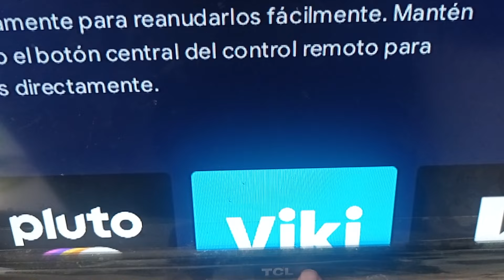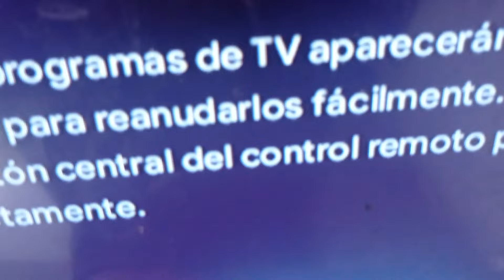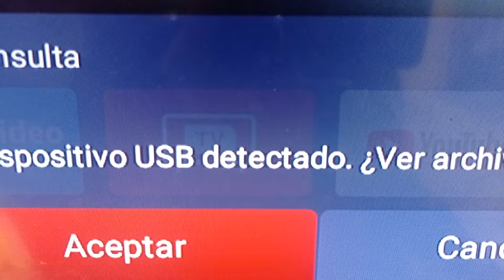Cómo encender y apagar el Smart Tv TCL manualmente.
En este video aprenderás a apagar  Smart TV de dos manual con el botón de encendido. Si ya sabes este paso. Sigue buscando más adelante 😊